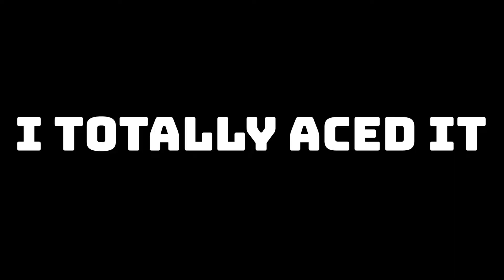What its like to play Fade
Valorant: What it's Like to Play Fade

Hey! Thanks for checking out this video!
This video is part of my "Valorant: 'What it's like to Play'" Series.

I primarily use this series to practice and improve my video editing skills. Full of Memes, Funny Moments, Highlights, And Crazy clips- You never know what I'll try next.

In these videos I pretty much speedrun content creation whereas other series on the channel like "What Is" (Check it out here: ) are what I consider 'higher quality' Video Production.

The ♯¹ BEST Way you can help the channel is  ✌EASY ⚡FAST 🄰🄽🄳 💲FREE❗
#̲1̲.  👍LIKE  the videos you watch! (Assuming you really DO like them of course!)¹
       #̲3̲.  📣 SHARE your favorite 𝐈ɢ౩²6 videos with your friends!📲